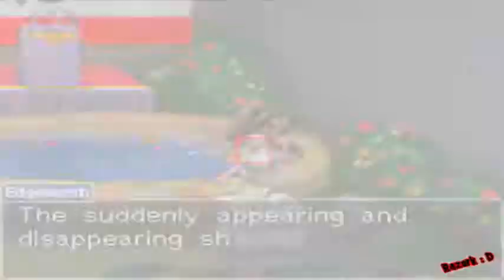Ace Attorney Investigations Miles Edgeworth Case 5 (13/30)